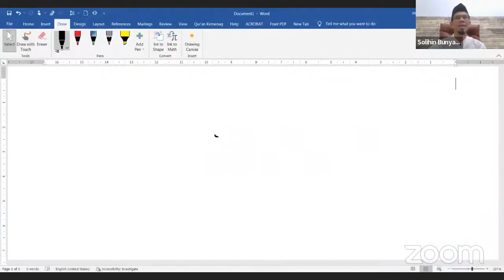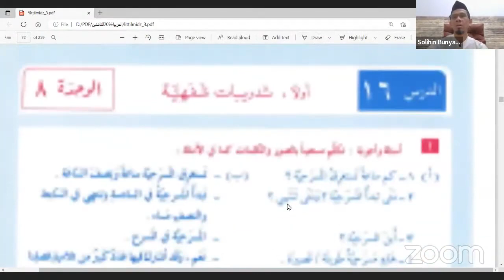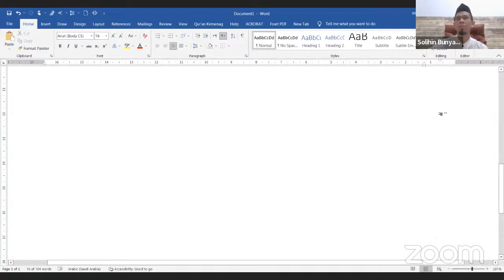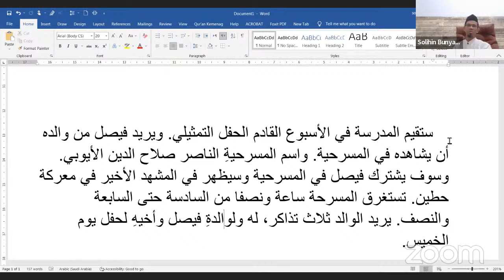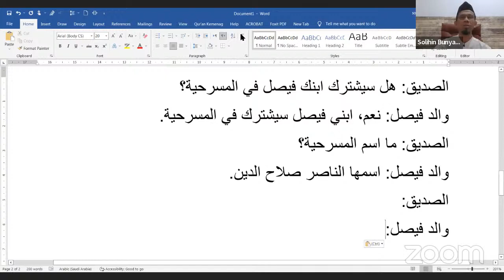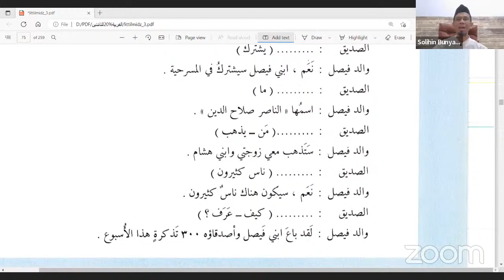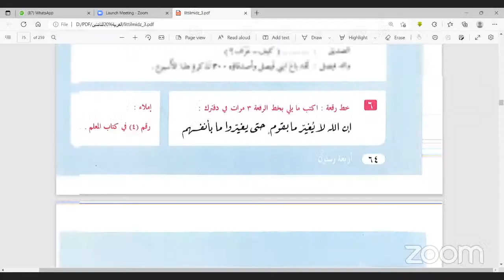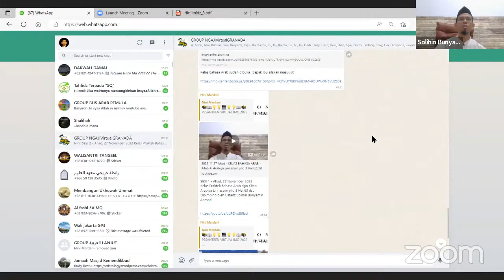التعبير المصور UNGKAPAN BERGAMBAR